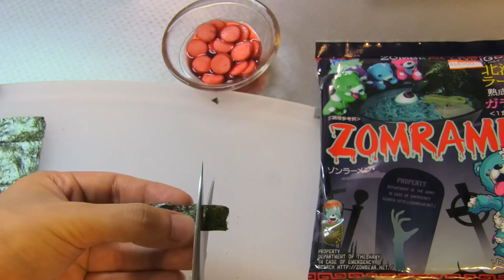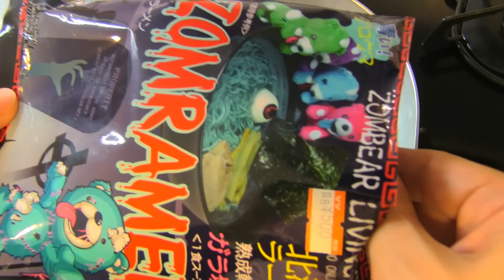Zombie Ramen Horror Eyes Noodles Halloween Dish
Zombie image ramen noodles 'ZOMRAMEN'. The blue color is made of gardenia. The zombie eyes are made of quail egg, hanpen(fish minced and steamed), seaweed. It's suitable for Halloween noodles, isn't it?